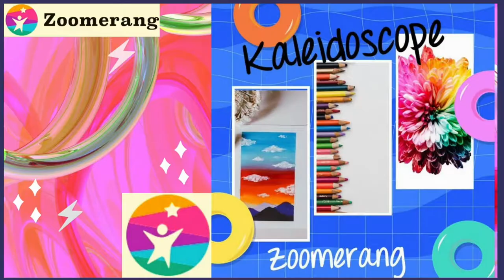Zoomerang Video #40 | Art & Craft Fiesta| Bhavya M, Abu Dhabi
Lets enter into the art and craft world of Bhavya Manigandan from Abudhabi that are sure to leave you spellbound!